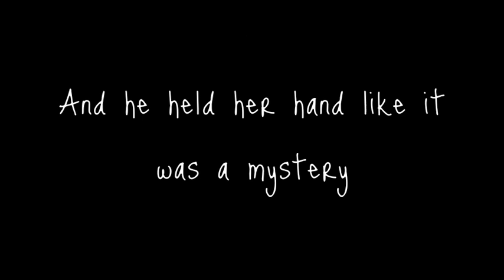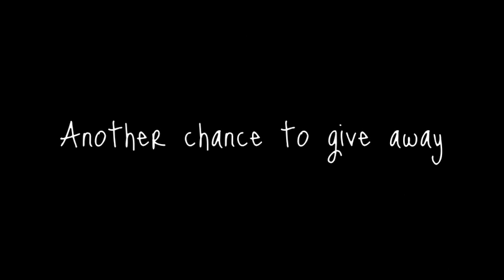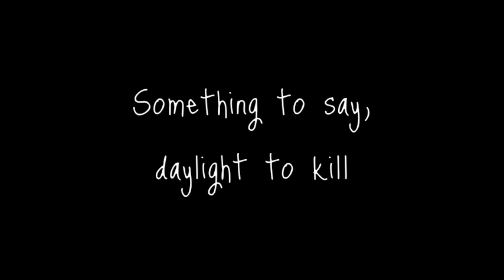Jack & Jill - Katie Herzig || Lyrics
Full song. Don't just watch, comment, thumbs up or sub/add me.

Currently taking requests! Feel free to let me know!